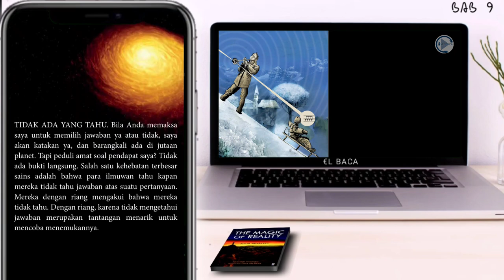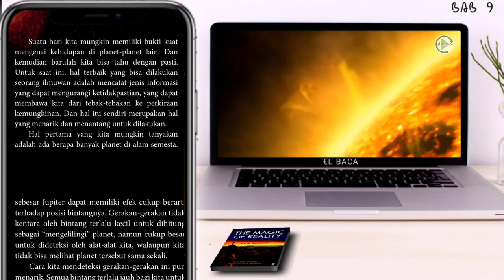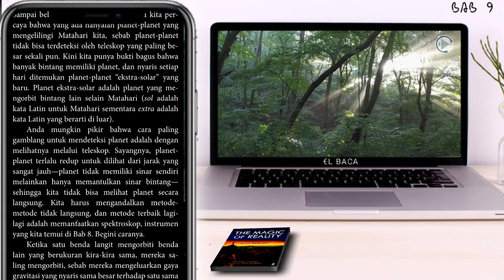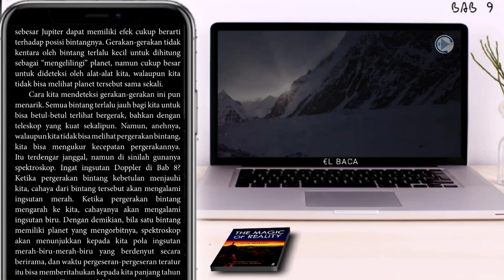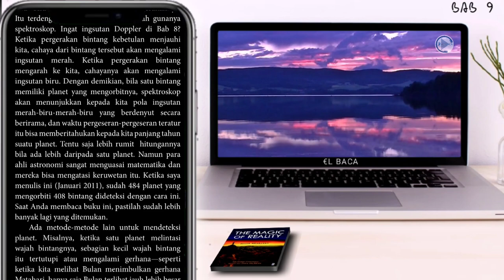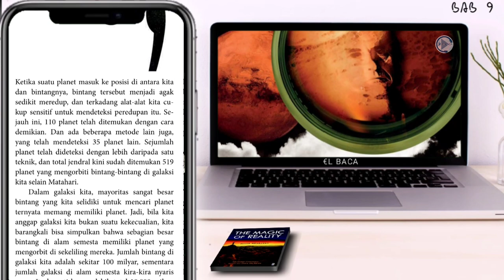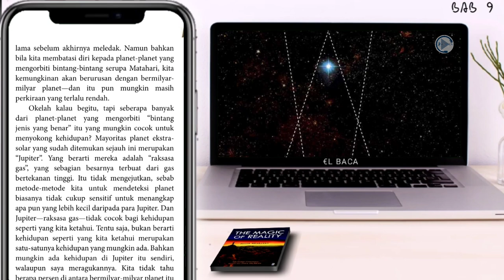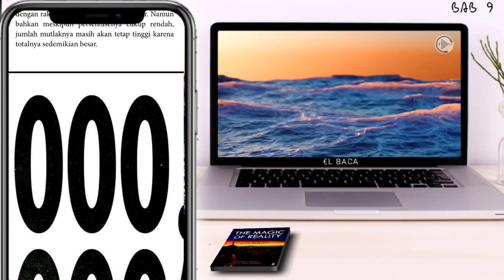Apa Kehidupan Ada Selain di Bumi?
Goldiloks merupakan alasan mengapa kita dapatkan kenikmatan hidup. Dua zona ekstrem yang membuat lingkungan kita mendukung kehidupan
Mitos dan Realitas adalah hal yang lumrah dalam buku ini. Richard Dawkins menyajikan berbagai mitos tentang seputar alam semesta yang dilihat tampak oleh manusia, namun kemudian menjawabnya dengan Fakta-Fakta realitas dengan metode sains. Bagi saya,  Buku The Magic Of Reality sangat berkesan dibenak saya. Dawkin secara tidak langsung membuat saya sadar betapa berartinya pengetahuan sains bagi dampak hidup kita. Ia menggugah selera hidup belajar saya sampai detik ini.

The Magic of Reality, sangat disarankan kepada remaja terkhusus kepada para pelajar. Isinya juga sangat nyaman untuk dipahami. Sangat baik kepada orang dewasa yang selalu berhadapan antara Fakta dan Mitos di kehidupan sehari-hari.